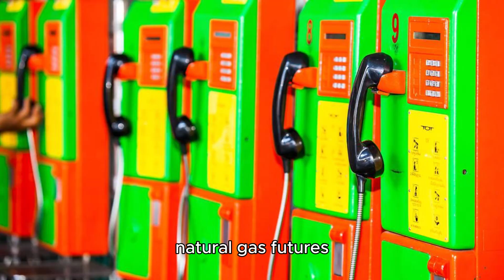U S Drillers Cut Most Oil Rigs in a Week Since No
According to the latest Baker Hughes report, U.S. energy companies cut five oil rigs this week, the biggest weekly drop since November 2023. The total oil and gas rig count fell to 613, the lowest level since February 2022, as companies focus on debt reduction and shareholder returns rather than increasing production.